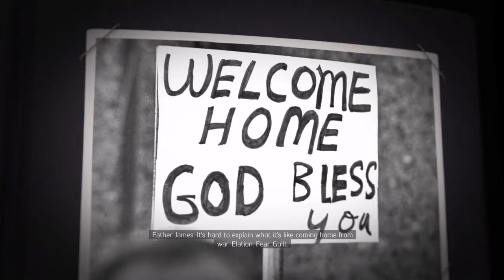Stanahme servityor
Mafia III